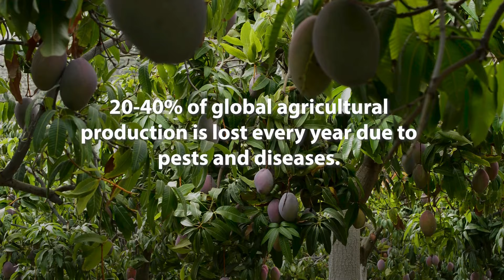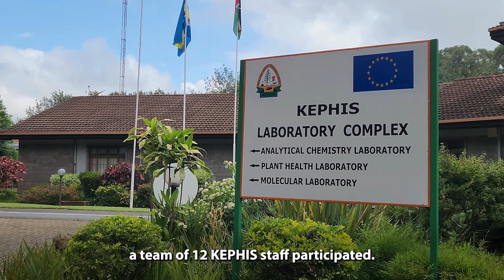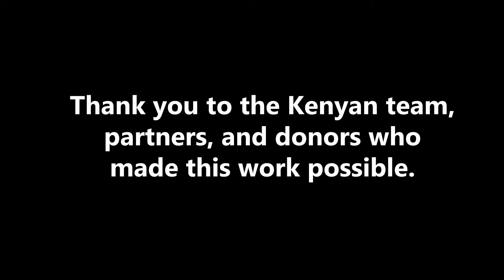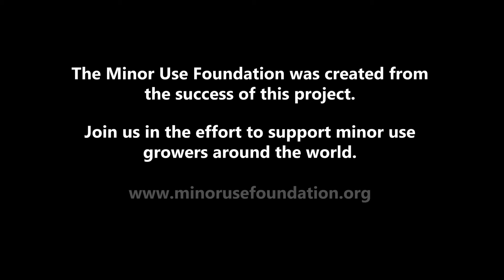Impact: Kenya Mango Project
20 to 40% of global agricultural production is lost every year due to pests and diseases. Learn how the Minor Use Foundation project in Kenya is helping mango growers increase yields, improve quality and raise returns on farmer investments.